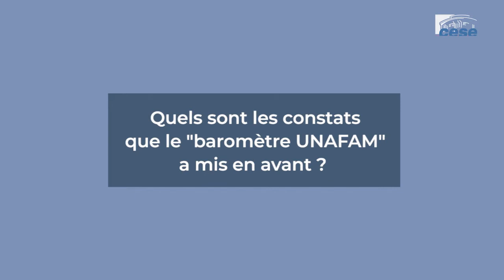Marie-Jeanne RICHARD (UNAFAM) - parcours de soin en psychiatrie - cese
Questions à Mme Marie-Jeanne RICHARD, présidente de l'UNAFAM (Union nationale de familles et amis de personnes malades et/ou handicapées psychiques), auditionnée par la Section des affaires sociales et de la santé du CESE dans le cadre de la saisine : "Améliorer le parcours de soin en psychiatrie".